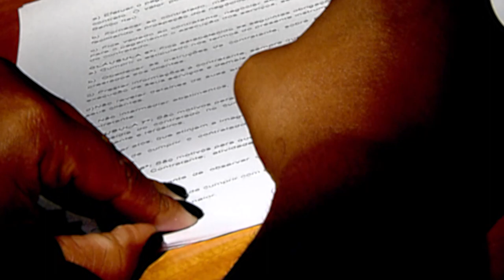Contratação de empréstimo por índio analfabeto não exige procuração pública, decide Terceira Turma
A Terceira Turma do Superior Tribunal de Justiça (STJ) reformou acórdão do Tribunal de Justiça de Mato Grosso (TJMT) que considerou nulo o contrato de empréstimo consignado firmado entre um banco e um aposentado índio analfabeto. Para o TJMT, embora o contrato tenha sido assinado por um terceiro a pedido do analfabeto, além de duas testemunhas, não havia procuração pública para esse terceiro.